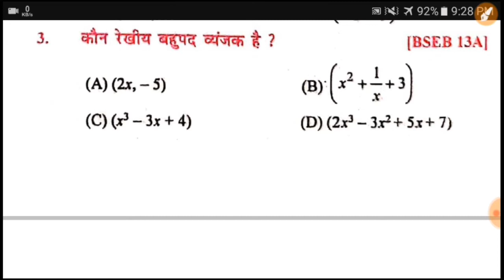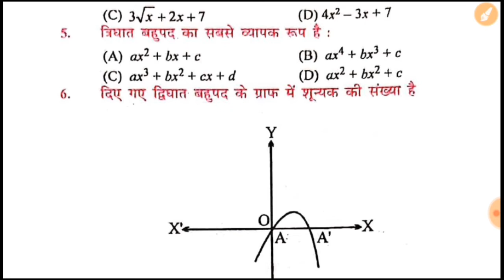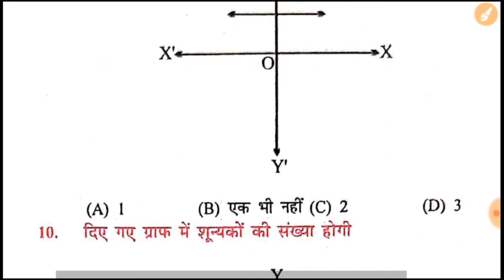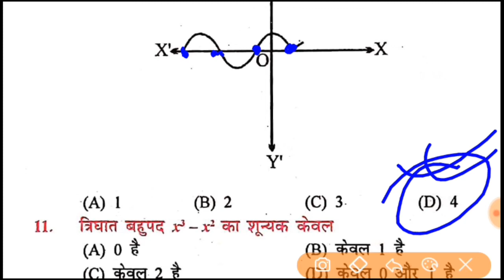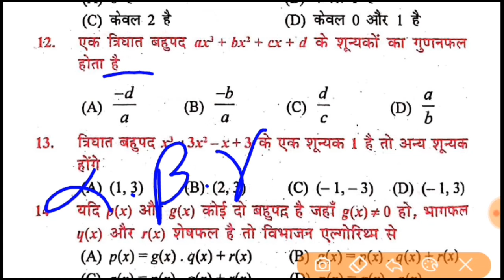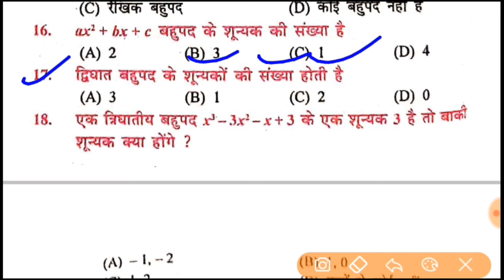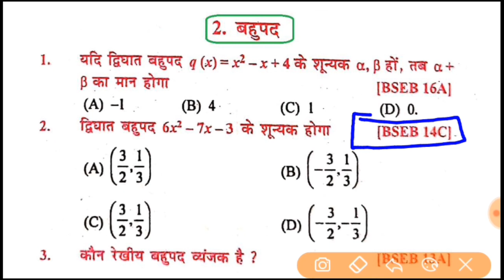math vvi question class 10th for board exam 2020 | math important objective question for bihar board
इस वीडियो सीरीज के सभी वीडियो को देखने के लिए निचे दिए गए लिंक पर क्लिक करे

●◆Important Playlist for 10th Board Exam 2020

● 10th Science Important Objective -

● 10th Social Science Important Objective -

●10th Sanskrit Important Objective  -

●10th Hindi Important Objective -

● 10th Non-Hindi Important Objective  -

● 10th Maithili Important Objective  -

● 10th English Important Objective  -

●◆Important Playlist for 12th Board Exam 2020

● 12th Physics Important Objective -

● 12th Chemistry Important Objective-

● 12th Maths Important Objective-

● 12th Biology Important Objective-

● 12th History Important Objective-

● 12th Geography Important Objective-

● 12th Political Science Important Objective -

● 12th Hindi-50 Marks Important Objective -

● 12th Maithili - 50 Marks Important Objective -

● 12th English - 50 Marks Important Objective -

● 12th English -100 Marks Important Objective -

●◆TOPIC COVERED IN THIS VIDEO